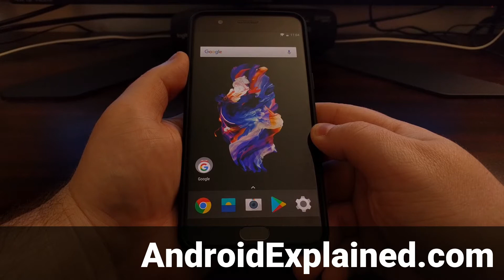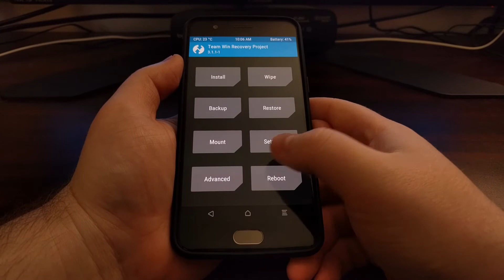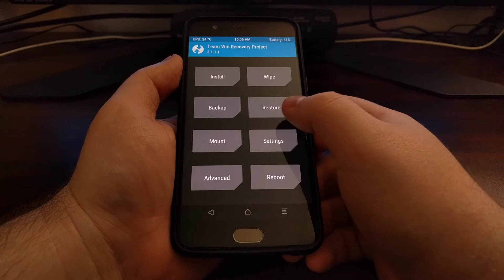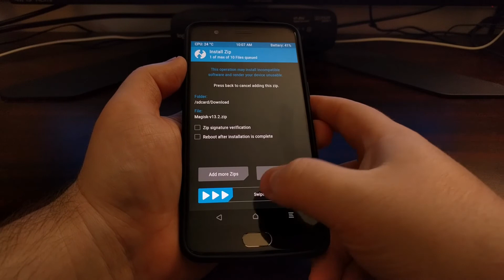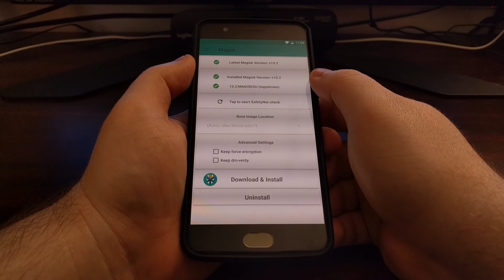OnePlus 5 | Root with Magisk or SuperSU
You can gain root access to the OnePlus 5 with either Magisk or SuperSU, and the step by step guide below will show you exactly how to do that.